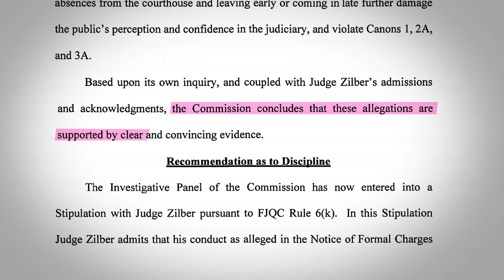BecauseMiami: A Sunny Place For Shady People | The Dan LeBatard Show with Stugotz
Disgraced Miami-Dade Circuit Court Judge Martin Zilber resigned after his judicial assistant accused him of corruption. Now he’s running for Miami City Commission. In our new BecauseMiami podcast minidoc, the former judicial assistant, Dixie Dent, reveals how Zilber allegedly defrauded the taxpayers and broke her heart while he abused his staff and the system.

🔊 Mystery Crate 🔊